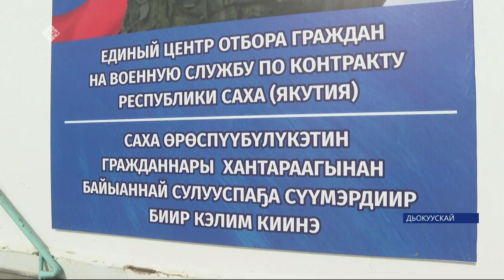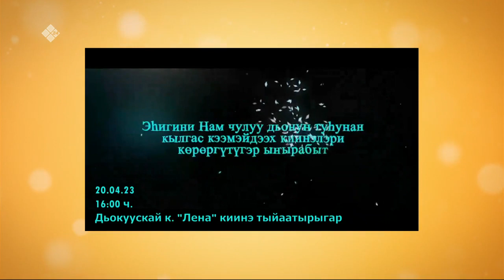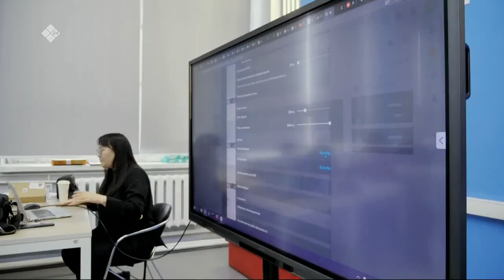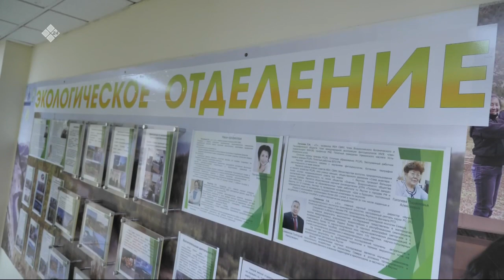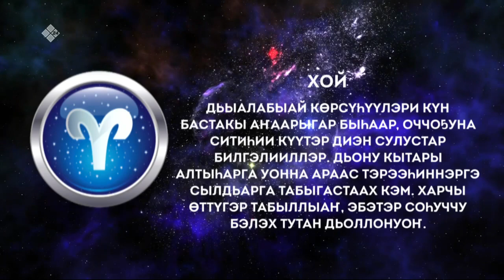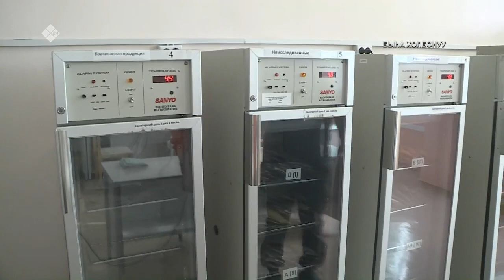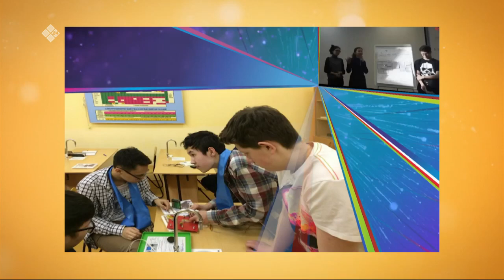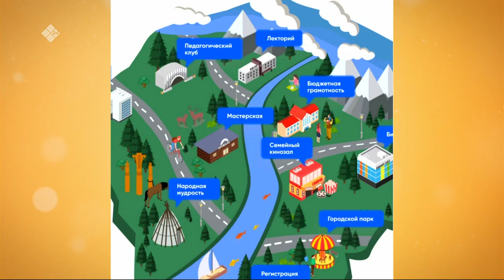«Саҥа Күн» (20.04.23)